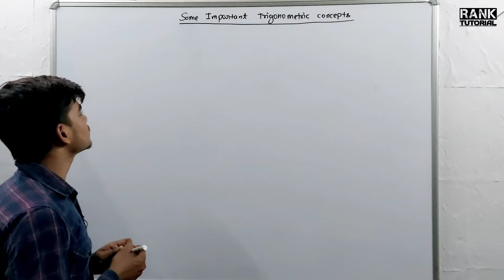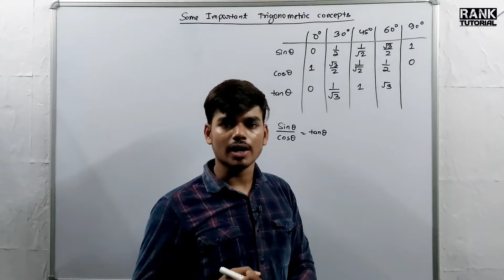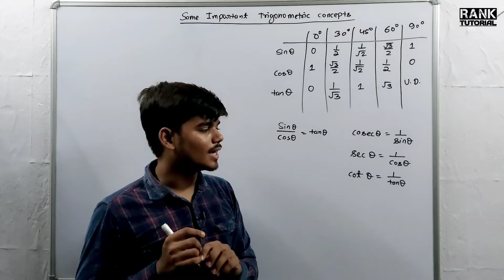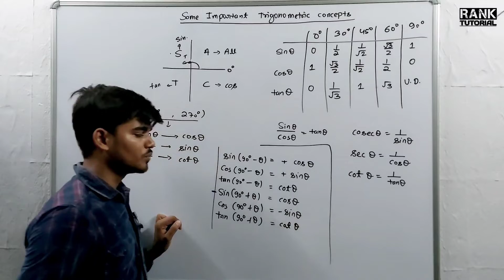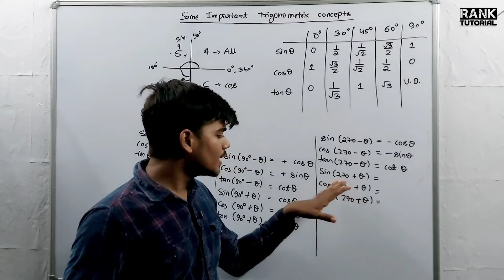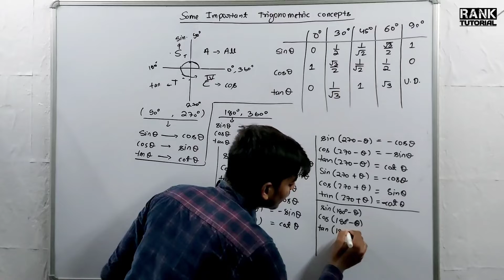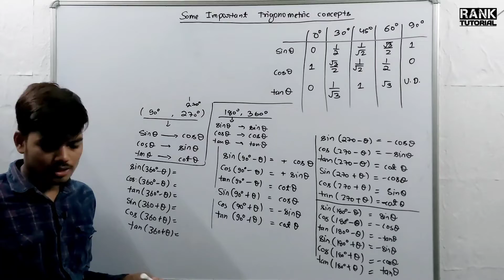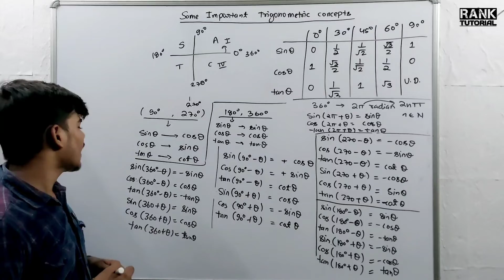How to Learn Trigonometry Table and Values the Fast and Easiest Way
tricks for learning trigonometry table and values | How to learn trigonometry table? | Math

How_To_Learn_Trigonometry_Table_&_Values_The_Fastest_And_Easiest_Way!